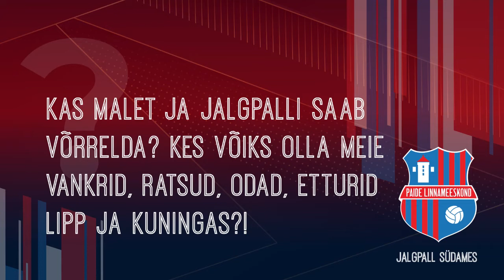JALGPALL SÜDAMES Priit Värk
Paide Linnameeskond on südames ka Paide linnapeal Priit Värgil, keda eelmisel aastal nägime Linnameeskonnale kaasa elamas isegi võõrsilmängudel. Kuidas tema näeb Paide meeskonna arengut ja rolli kogukonnas ning mis paralleele saab tuua jalgpalli ja male vahel. Kes on meie tiimi kuningas, lipp ja etturid?